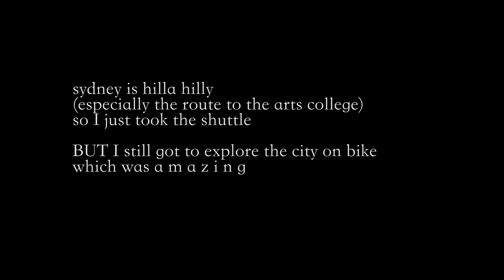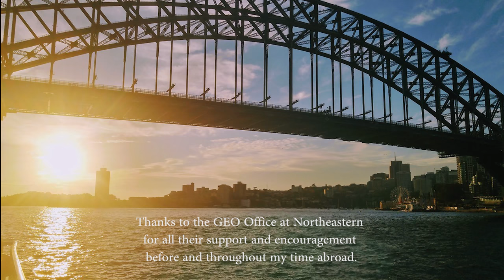Annie Bryant: Study Abroad in Sydney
Watch as Annie Bryant shows us her amazing study abroad experience at the University of Sydney! She is studying Behavioral Neuroscience with a minor in Computer Science.